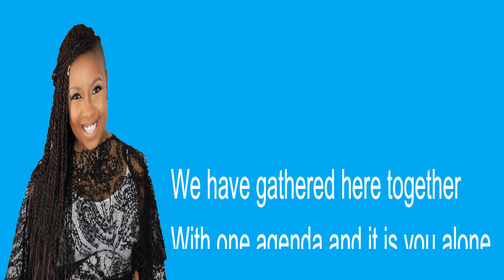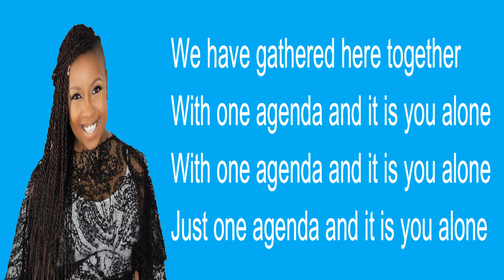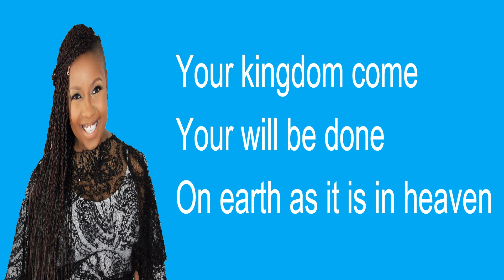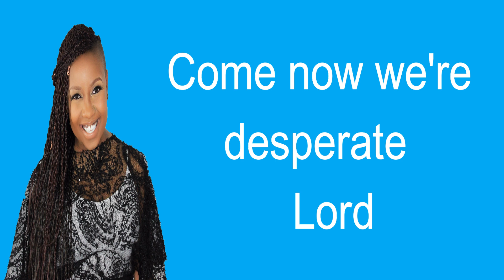Casey J - The Gathering Lyrics (Lyric Video) | Pursue Lyrics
Songwriters: Brian King / jon webb jr. / casey j hobbs

We have gathered here together with one agenda and it is you alone
one agenda and it is you alone
Even so
Come we are ready for your presence
Come and change our vision eyes on you
We are desperate hearts are open Jesus come come quickly come.
And this is our prayer
Come now we're ready Lord
Come now we're open Lord
Come now we're desperate Lord